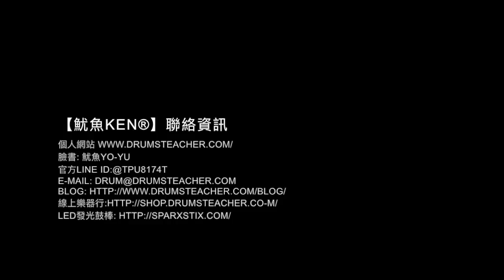【爵士鼓手魷魚kEN®】2018-03 🎵演出🥁 ( i hate myself for loving you by 主唱 阿福.米粒；RockDuDu音樂屋-夜行鳥樂團 ) Drum cover